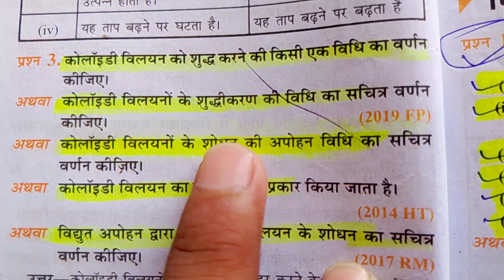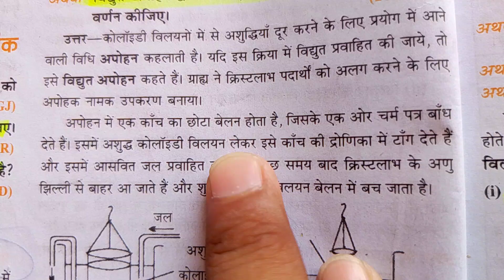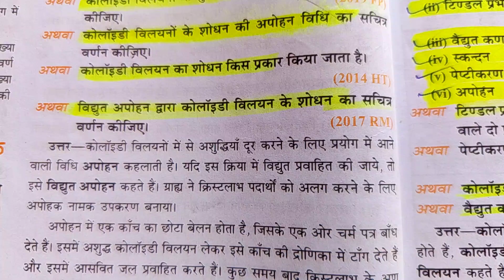कोलाईडी विलयन चित्र सहित || Colloid Vilyan With Figure || 12th Chemistry || Avadhesh branded classes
vidhut apohan dwara colloidy vilyan ka shodhan kaise kiya jata hai
colloidy vilyan ka shodhan kis prakar kiya jata hai